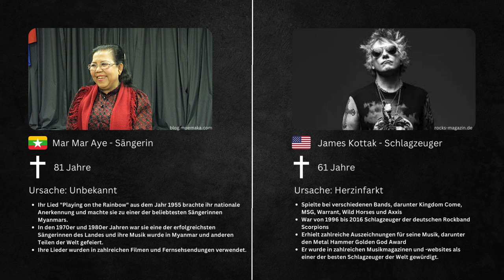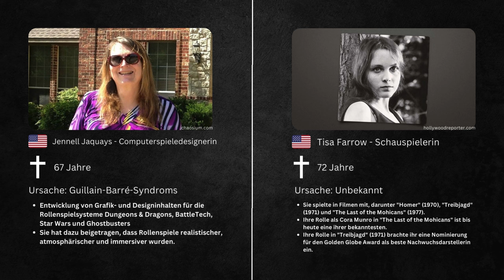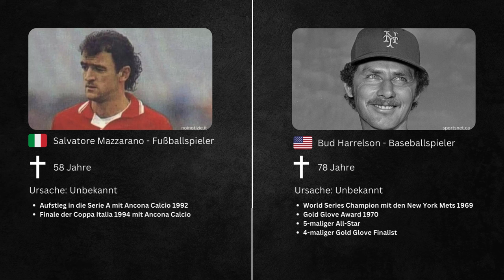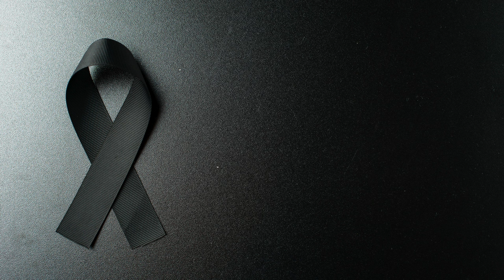Verstorbene Persönlichkeiten 09.01.2024 - 11.01.2024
In diesem Video befinden sich Personen die am 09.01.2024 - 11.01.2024 verstorben sind.

Auf diesem Kanal stelle ich National oder International verstorbene Prominente, verstorbene Stars und verstorbene Persönlichkeiten vor.

Wenn dir das Video gefallen hat:
👉Schreibe ein "Herzliches Beileid" in die Kommentare

Bildquelle:

James Kottak - rocks-magazin.de

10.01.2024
Janusz Majewski - wyborcza.pl
César Alierta - hoyaragon.es

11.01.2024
Juri Solomin - pinterest.de
Annie Nightingale - walesonline.co.uk
Salvatore Mazzarano - noinotizie.it
Bud Harrelson - sportsnet.ca
Laurence Badie - rtbf.be